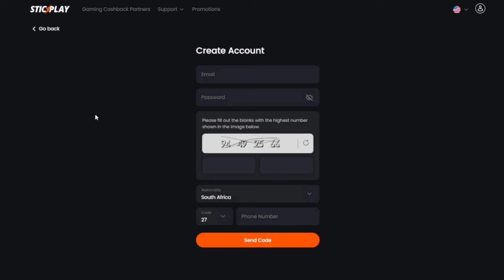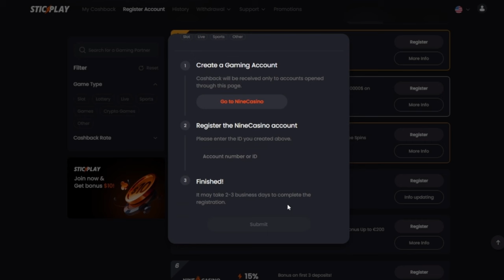The sweets is what gives me that dopamine hit